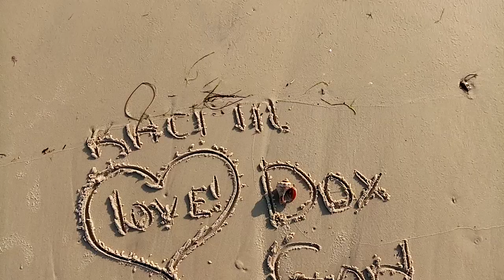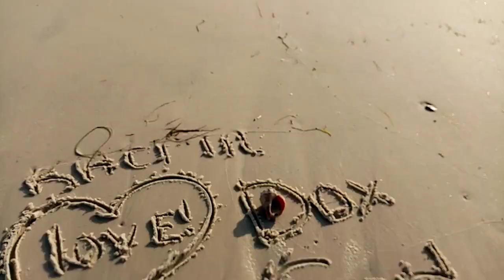ПРОСТО СЛУШАЙ И ИСЦЕЛЯЙСЯ - ОТ ВСЕХ ВИДОВ НЕРВНЫХ РАССТРОЙСТВ 29.09.2019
ЗВУКОВАЯ И ЗРИТЕЛЬНАЯ 10МИН ТЕРАПИЯ ВОССТАНОВИТ НЕРВНУЮ СИСТЕМУ

Дорогие зрители на моём канале запрещена нецензурная лексика, оскорбления, разжигание межнациональной и религиозной розни и призывы к насилию. Комментарии, которые нарушают эти правила, мы будем удалять, а их авторам – закрывать доступ к обсуждению.
ДЛЯ БЛАГОСЛОВЕНИЙ:
Реквизиты для поддержки проекта канала KATRIN DOX

СЧЁТ В  ПРИВАТ БАНКЕ  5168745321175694 (в гривнах НА ИМЯ ОРЛИЧЕНКО ОЛЕГ ОЛЕГОВИЧА)